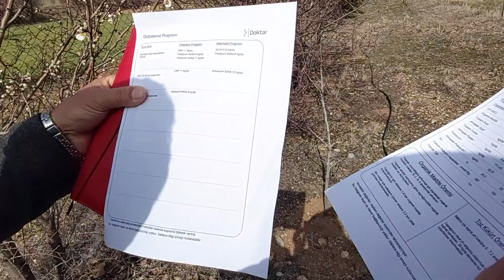Tarım'da Maksimum Verimin Formülü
Çok fazla gübre atmak verimi nasıl etkiler? Az gübre atmak verimi nasıl etkiler? Doğru ve Verimli Gübreleme yöntemi nedir?

Bu soruları kısaca cevaplamaya çalıştık.

İyi Seyirler.

Dijital Harman Organik Tarım

Bilgiye Dayalı Organik Tarım Detaylı Bilgi için;